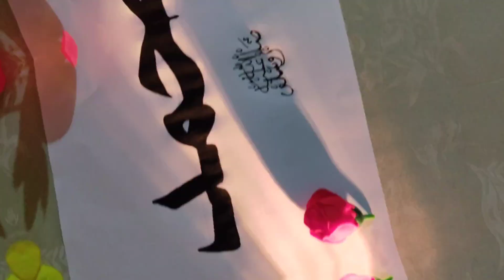محمد صلى الله عليه وسلم